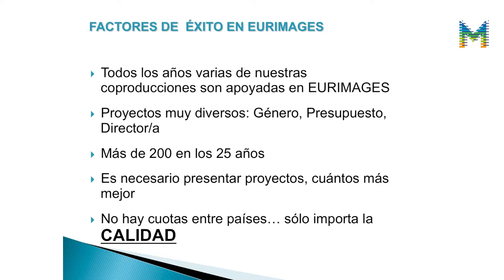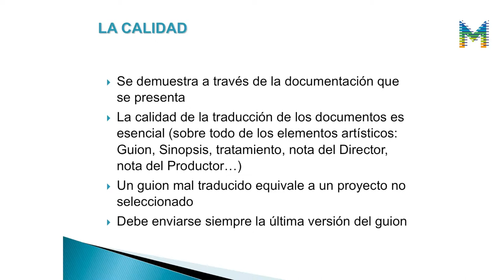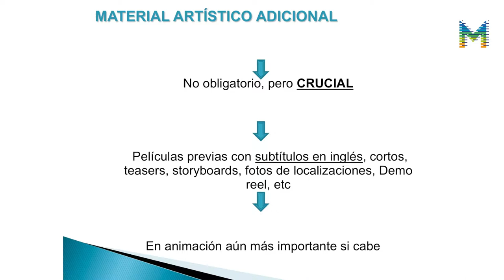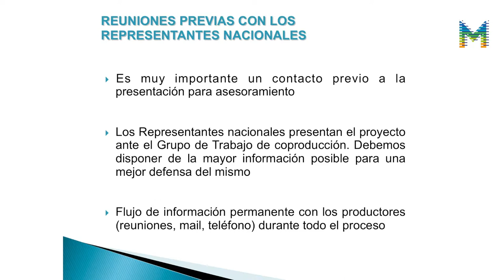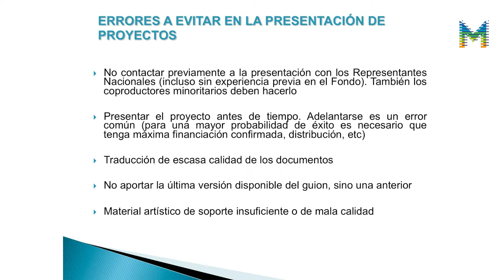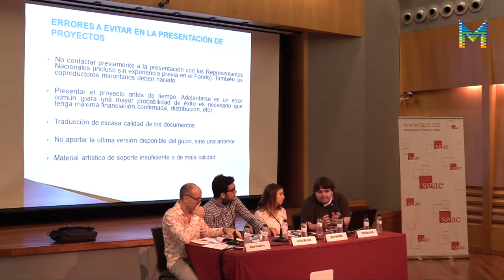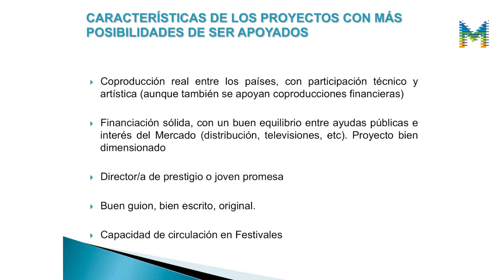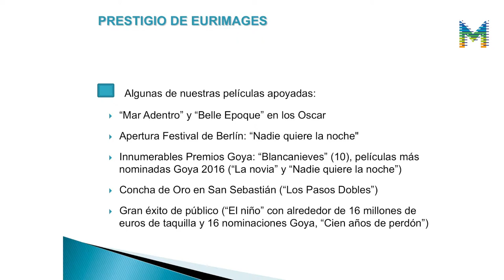EuropeCalls Eurimages: Convocatòria de suport a la coproducció (2/3)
Factors d’èxit a Eurimages des del punt de vista del Representant d’Espanya a Eurimages, a càrrec de Pablo Pérez de Lema, Cap de Servei de la Subdirecció General de Promoció i Relacions Internacionals a l’ICAA. Aquest EuropeCalls es va celebrar el passat 9 de juny de 2017 a la seu de l'SGAE de Barcelona.